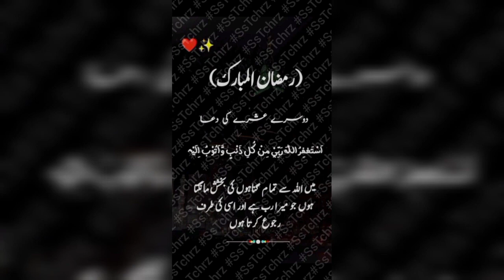SsTchrz | Ramadan ka Teesra Jumm Mubarak | WhatsApp Status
SsTchrz | Ramadan Mubarak Coming Soon | Assalam Alaikum | WhatsApp Status | Naat

Rajab Ka Chand Mubarak | Rajab | Chand Mubarak | Islamic Months |